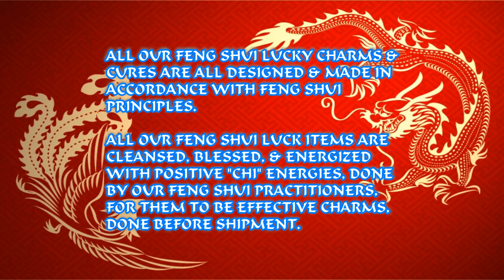LUCKY THREE IMMORTAL GODS - "FUK LUK SHOU" - THREE WISEMEN - (Charms and Crystals 888 Mystical)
LUCKY THREE IMMORTAL GODS - "FUK LUK SHOU"
LUCKY THREE WISEMEN

GODS OF WEALTH, HAPPINESS, GOOD HEALTH & LONGEVITY

ALL IN ONE FENG SHUI CHARM & CURE

CLEANSED AND BLESSED, WITH PROPER INSTRUCTIONS INCLUDED.

MESSAGE US TO ORDER